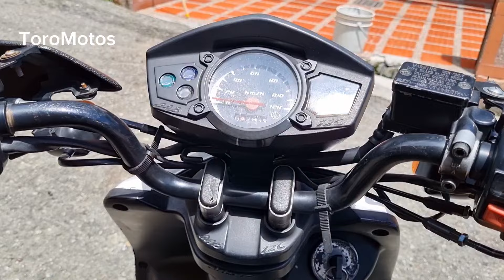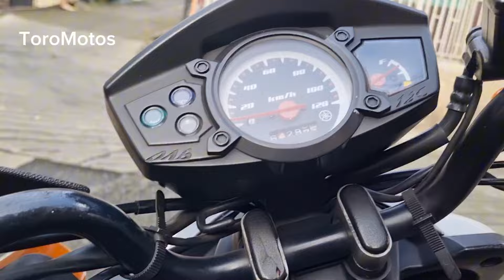⚠️ Porque mi Scooter pierde FUERZA en Subida (Solución Rápida)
Te enseño porque mi moto scooter pierde fuerza en subida y te explico que piezas mecánicas tenemos que revisar para evitar que mi moto automática pierde fuerza y poder solucionar esta falla fácilmente donde te indico porque pierde fuerza una moto scooter y que hacer, falla en Yamaha BWS 125

00:00 Inicio
00:24 Revisar moto scooter que no tiene fuerza
00:55 Mi scooter pierde fuerza en subida, diafragma roto
01:25 Verificar filtro de aire en moto automática sin fuerza
02:29 Comprobar los dados, la correa y el automático
03:09 Estado de las bandas del automático en moto BWS 125
03:41 Dados desgastados
04:10 Ensamblar nuevamente las piezas nuevas
05:23 Ajustar la correa trapezoidal
06:21 Solución al problema de porque mi scooter pierde fuerza